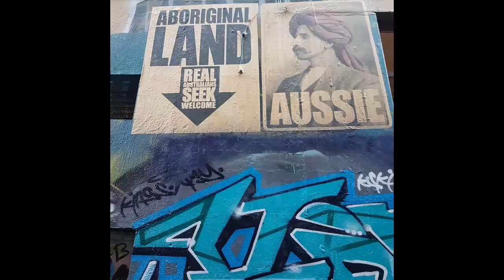Street Art 1 Hosier Lane Melbourne Australia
Melbourne is known as one of the world’s great street art capitals for its unique expressions of art displayed on the approved outdoor locations throughout the city.​​ Melbourne's street art is internationally renowned and offers a feast of colour, ideas and energy. It has become an attraction for local and overseas visitors experiencing Melbourne’s creative ambience. Although there are almost 15 streets that accommodating these spectacular art work by the independent artists Hosier lane remains one of the most famous street among them. It is only a few minutes away from the Flinders Street railway station and Federation Square by feet.